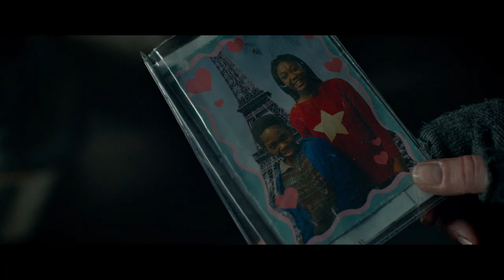Under the Stars of Paris / Sous les étoiles de Paris (2020) - Trailer (English subtitles)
Screening as part of fff @ home from the French Film Festival (27 November to 4 December)

A homeless woman, Christine – played by Catherine Frot – tries to help Suli
(Mahamadou Yaffa), a lost eight-year-old boy from Burkina Faso to find his mother on the streets of Paris. Christine understands that he has been separated from his mother. Linked together by their bond as outsiders, they embark on an emotional journey full of tenderness to find Suli’s mother in the underground world of Paris.

Cast Catherine Frot, Mahamadou Yaffa, Dominique Frot
Director Claus Drexel I 2020 I France/Belgium I 86 mins
Int sales Memento I English subtitles